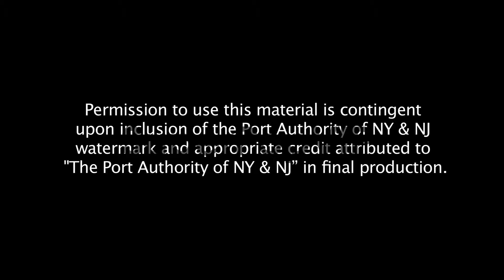Construction workers install final section of spire atop ...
Construction workers install final section of spire atop One World Trade Center. Construction workers install final section of on May 10, 2013 in New York, New York